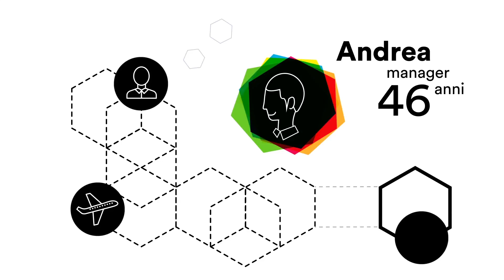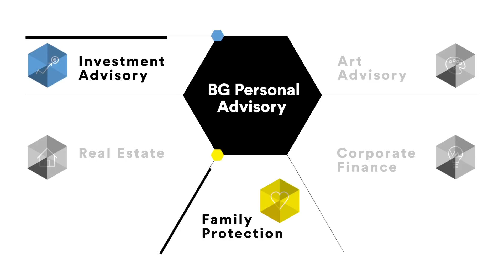BG Personal Advisory - La storia di Andrea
Messaggio pubblicitario con finalità promozionale. Per le condizioni economiche ed ogni altra informazione relativa ai servizi di Investment Advisory è necessario fare riferimento alla documentazione contrattuale disponibile presso le Succursali e gli Uffici dei Consulenti finanziari di Banca Generali. I servizi di Real Estate, Family Protection, Corporate Finance e Art Advisory sono prestati da primari Soggetti terzi con cui la Banca ha stipulato specifici accordi di collaborazione. Per le relative condizioni è pertanto necessario fare riferimento alla documentazione contrattuale predisposta da tali Soggetti.